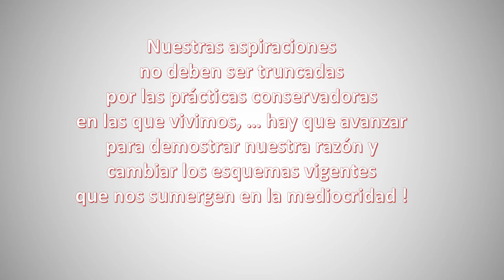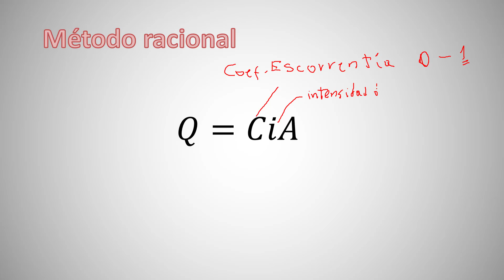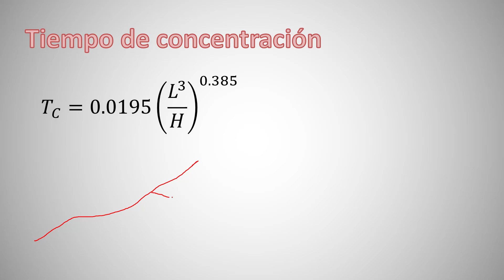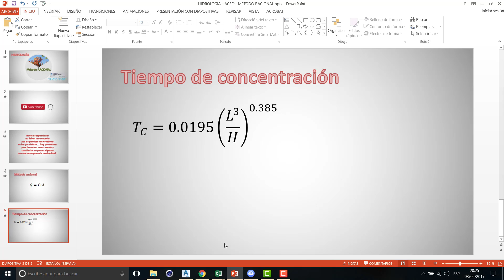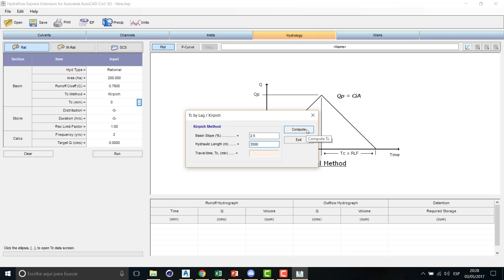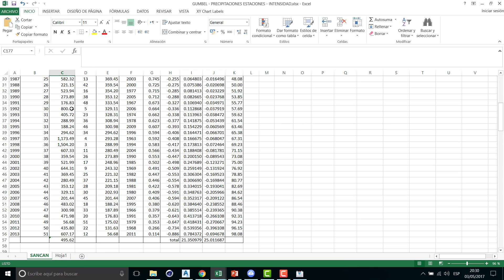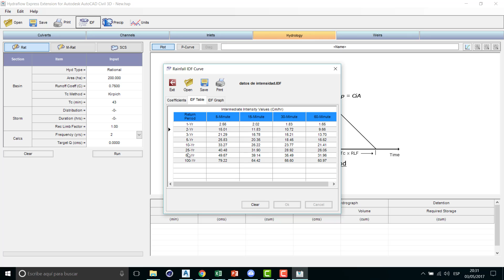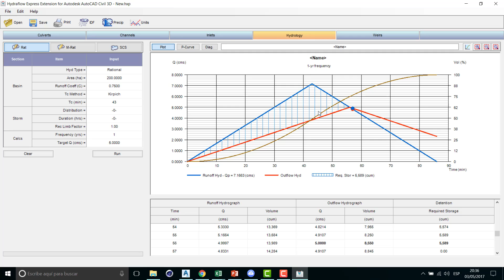Metodo racional - Autocad Civil 3D - Hydraflow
Metodo racional - Autocad Civil 3D - Hydraflow. Elaboración de hidrograma de crecida con la ayuda del módulo de Autocad Civil 3D - HIDRAFLOW